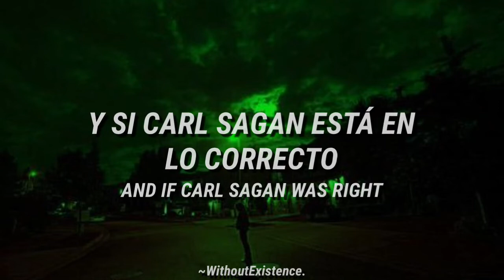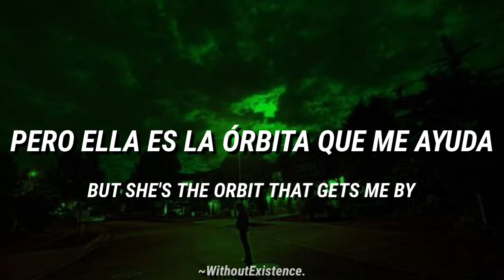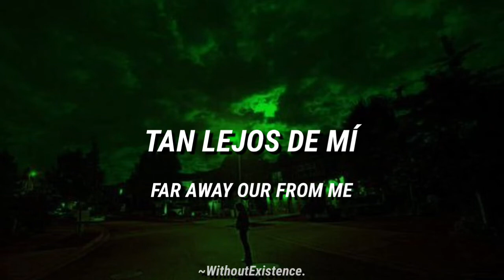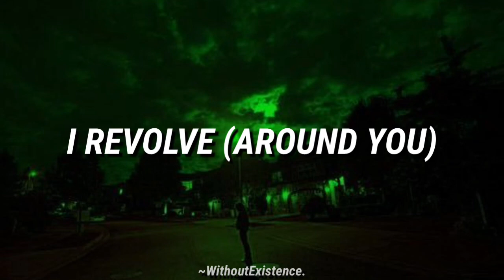Neck Deep - I Revolve (Around You) / [Español - Inglés]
ayer no pude subir el vídeo porque estuve ocupado y eso🤠❤️

Lyrics:
We've come so far
So far from where we were before
And we were colliding stars
On a course that night set straight to earth
And met in the train station
But I know as the years have
Gone by that times have been hard
But that don't mean, no it don't mean anything
And if Carl Sagan was right
Pale blue dot in the night
Then, what we've got is everything
We drift like lonely planets and feel like, like cold moons
Like satellites drawn to your gravity
I revolve around you
I'm lazy
Been floating round on the daily
On the rotate, so samey
But she's the orbit that gets me by
I change with the seasons
You burn me up without reason
You made me step to my demons
And you think that I would be better by now 'I can see what you mean'
Yeah, she's talking, I'm listening
It's happening
Just go with me
I need a distraction
Caught in your sunbeam, I only spin for you
Far away out from me
But I still feel you
I think you think just a little too much
Space out a little too much
Less talk, a little more touch
It's alright now
We're all good
It's alright now
We're all good
We drift like lonely planets and we feel like, like cold moons
But satellites drawn to your gravity